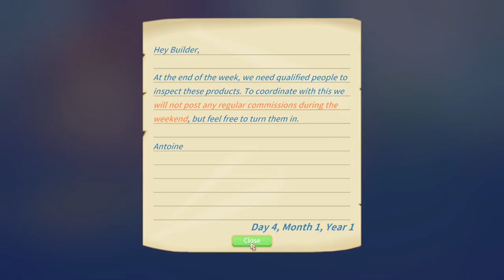Let's explore the mine | My time at Portia